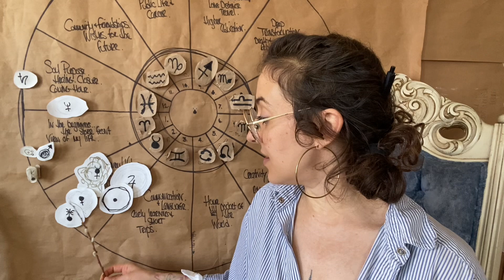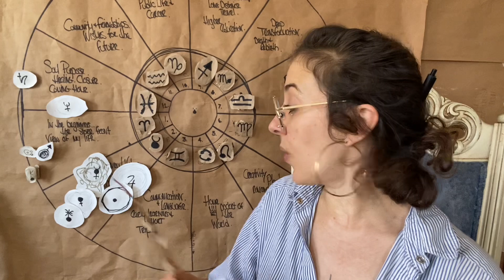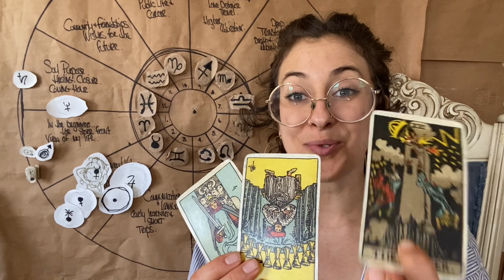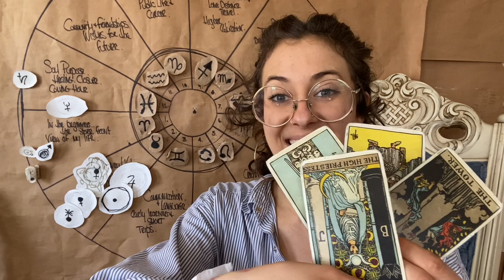What a lovely (powerful) astrological weekend we’ve got!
Sun conjunct Jupiter..
Mars conjunct North Node &
Venus conjunct Uranus =
WHAT IS MEANT FOR YOU IS ONLY MEANT FOR YOU.
Things are about to get REAL galactic REAL quick (ground).
CELEBRATE the wins of others.
BE THERE for the sad times.
& lead (always) with UNCONDITIONAL LOVE.

As always, SARAH

If my work has helped you in any way & you’d like to give back:

Are you interested in booking a 1:1 Session with SARAH? Birth Chart Readings, Channeling & Healing Sessions, Tarot Card Readings, events & more.

Are you new to Astrology & want accessible guidance as you get started reading your own chart & following the moon? Birth Chart Basics is for you

Is your team having troubles that do not make sense? Has your company hit a plateau? My Corporate Court Jester Program is for you. I will come spend an intensive & efficient time with your team to streamline the path through this buttonhole you’re in.

Does it feel like you’ve woken up in the MIDDLE of a metaphysical & multidimensional battlefield?! Are you new here & are experiencing some fear in your current here & now? KNOW (above all) you are SAFE. You’ve been covered by Sarah’s Protocol

**my videos are meant to unlock codes & understanding inside yourself. So please watch, listen & then see what comes up in your OWN life the next few days after.
& watch your dreams as well!

Love you dearly 🤍
What questions do you have for me?

As always, SARAH

FREE & get to know me:
Always here & Always there for you ☕️🤍